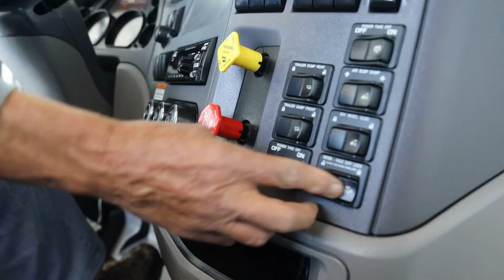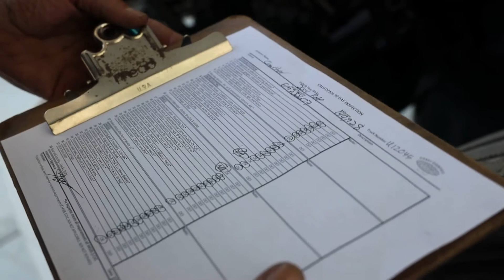Charter Trucks Gold Package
This video covers what you can expect when you purchase a truck with a Gold Package.